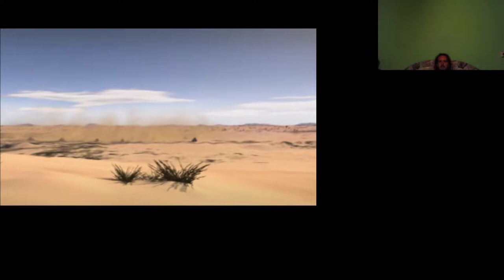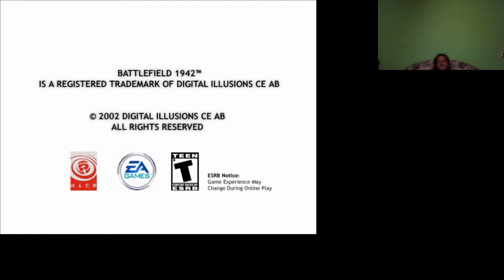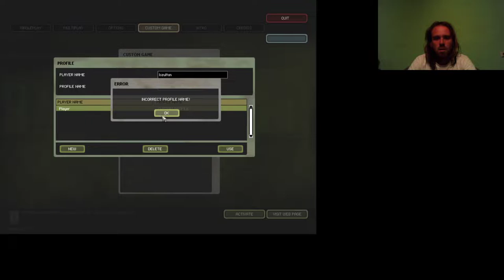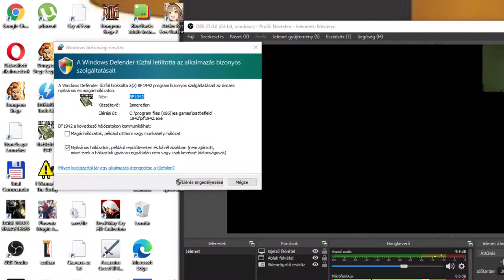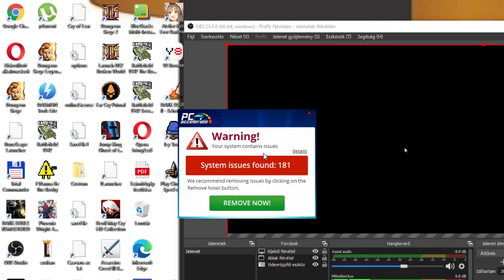Battlefield 1942 Campaign Allied no defeat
16 háború a kékekkel vereség nélkül. A bulgi csatában egy hajszálon múlott minden.